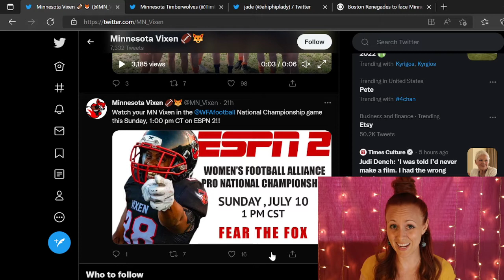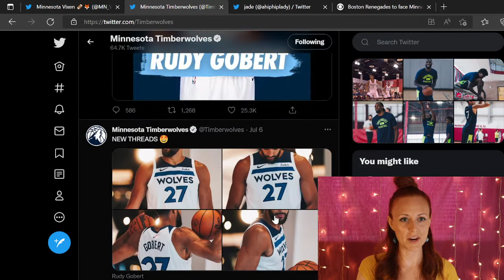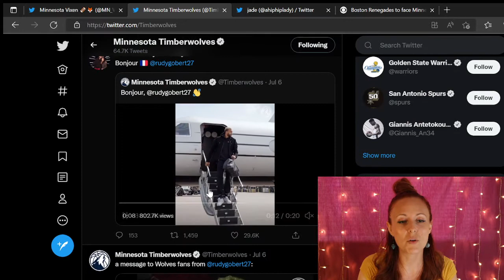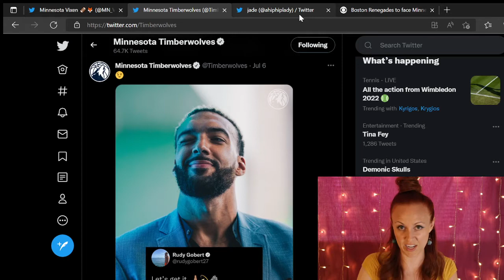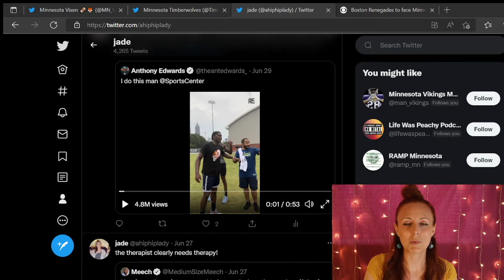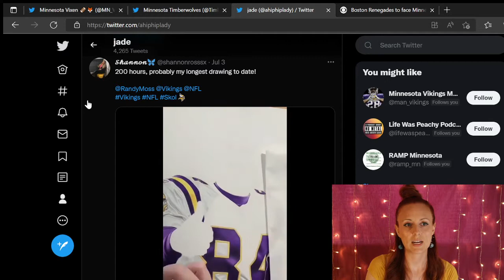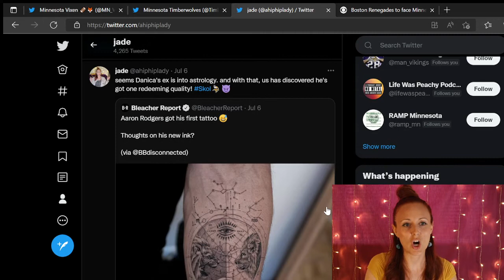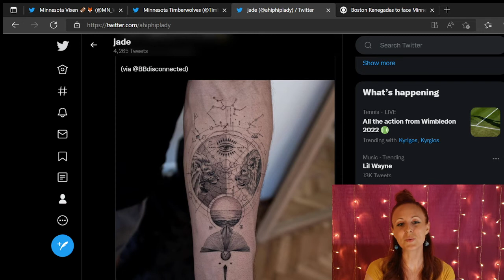SPORTS & STAR NEWS: "IS KIRK COMFY?!" GO VIXEN, BIENVENUE RUDY, & ANT AT QB?!